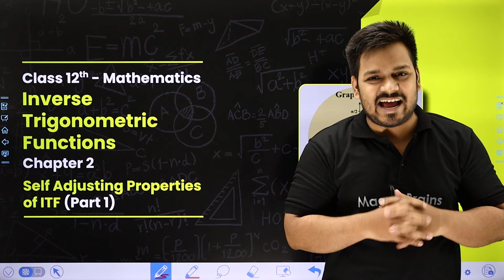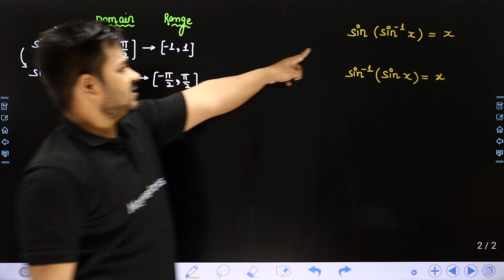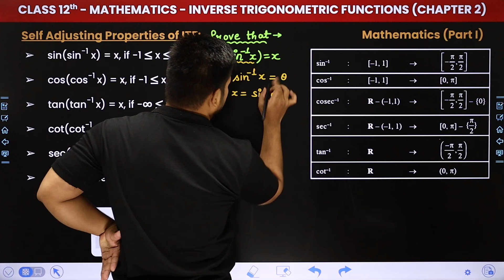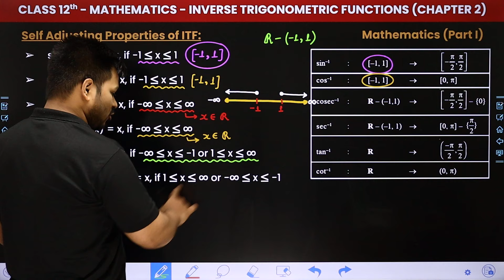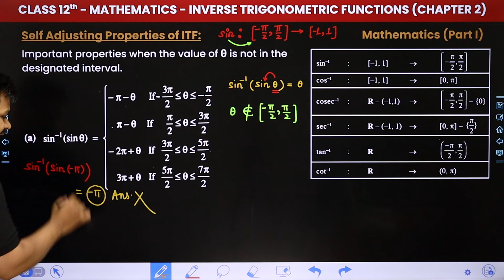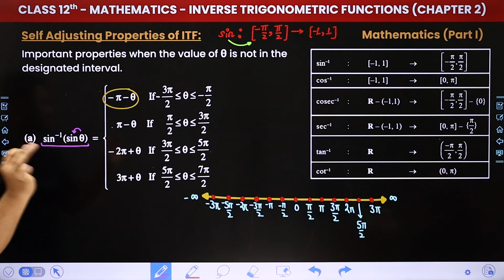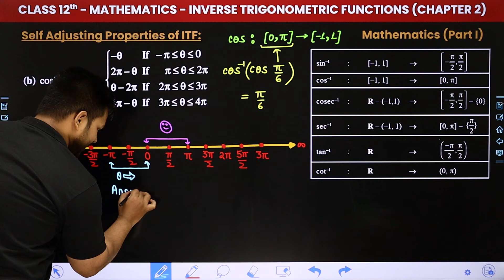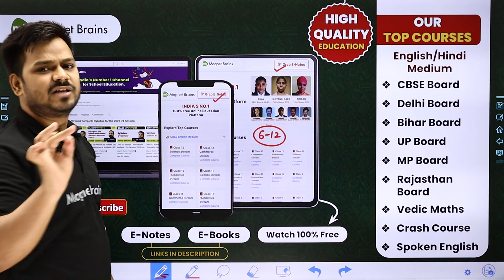Properties of Inverse Trigonometric Functions (Part 1) | Class 12 Maths Chapter 2 | CBSE 2024-25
✔️ Class: 12th
✔️ Subject: Maths
✔️ Chapter: Inverse Trigonometric Functions (Chapter 2)
✔️ Topic Name: Self Adjusting Properties of ITF
✔️ Topics Covered In This Video (By Zeeshan Sir): Unlock the secrets to mastering Class 12 Maths with our latest video on Self Adjusting Properties of ITF within Chapter 2 - Inverse Trigonometric Functions. Dive deep into the core concepts, formulas, and problem-solving techniques vital for success in your math journey. Elevate your understanding and ace your exams with comprehensive explanations and practical examples provided by Zeeshan Sir.
00:00 Introduction - Inverse Trigonometric Functions - Self Adjusting Properties of ITF
03:31 Self Adjusting Properties of ITF
49:13 Website overview

self adjusting properties of itf part 1
maths class 12 chapter 2 inverse trigonometry
class 12 inverse trigonometric functions
inverse trigonometric functions ncert
properties of inverse trigonometric functions class 12